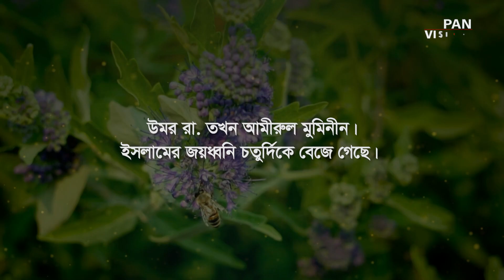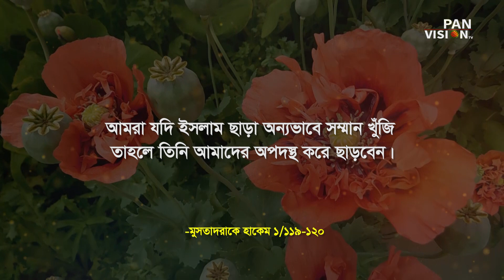ইসলামই আমাদের দিয়েছে সম্মান | সাহাবীদের গল্প | Sahabider Golpo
অনুষ্ঠান : সাহাবীদের গল্প
কণ্ঠ : আব্দুর রউফ
সম্পাদনা : হোসেন সারওয়ার
প্রধান নির্বাহী : মাহবুব মুকুল